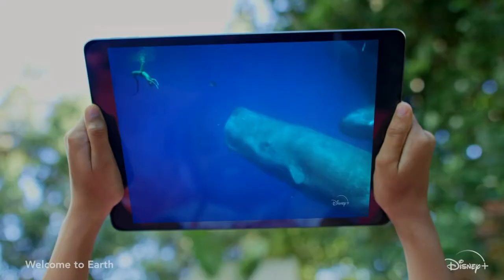It will Hutt Kyron McMaster